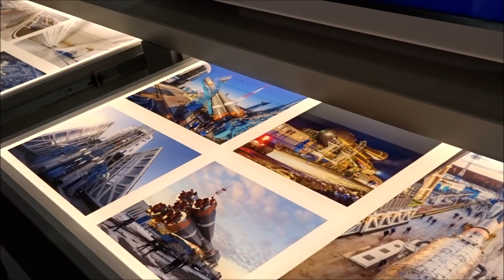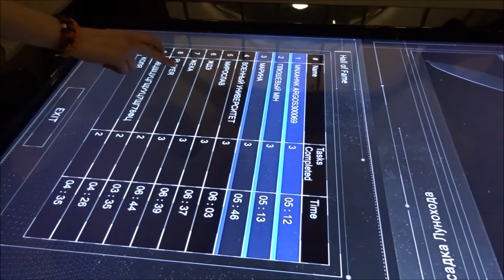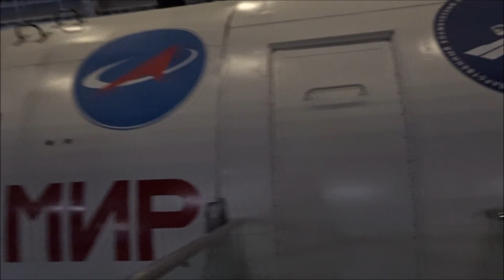Масштабная Экспозиция в Павильоне "Космос" на ВДНХ после реконструкции, часть 2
13/04/2018
The large-scale exposition Cosmos (Space) Pavilion at VDNKh Exhibition in Moscow, Part 2